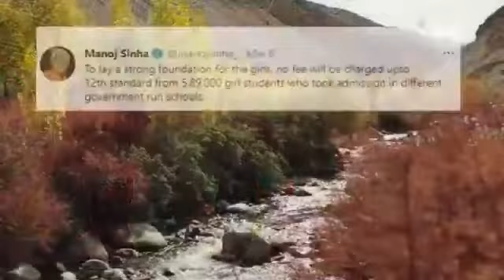𝗪𝗼𝗺𝗲𝗻 𝗘𝗺𝗽𝗼𝘄𝗲𝗿𝗺𝗲𝗻𝘁 𝗶𝗻